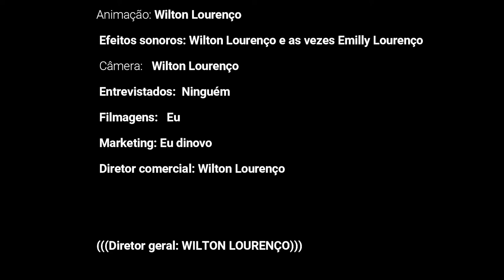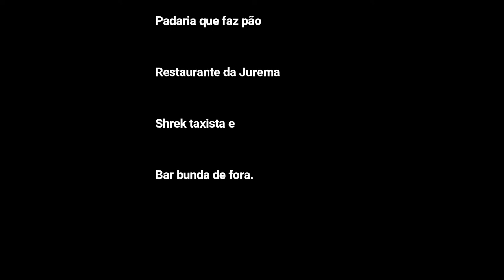Muito Obg Pelos Primeiros 1000 Inscritos do Canal!!!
Fala galera! Fiz este vídeo para agradecer primeiramente a Deus , todos inscritos e os que ainda irão se inscrever.

Deixo aqui meu muito obrigado!!!

Se viu até o final, escreve 1000 nos comentários.